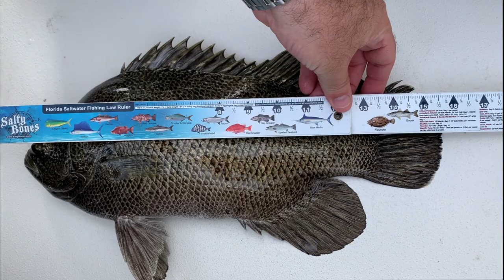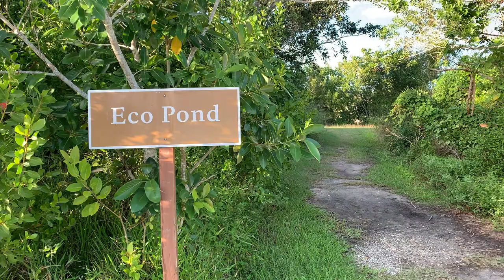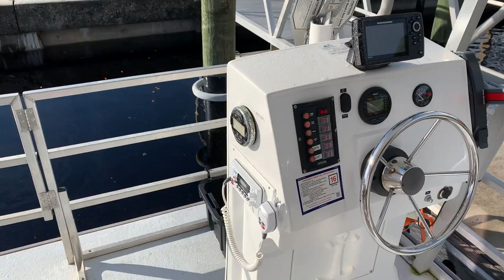Houseboat in Flamingo , exploring the Florida Everglades, houseboat tour - DAY 2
I HATE mosquitos but I LOVE air conditioning! The houseboat was a hit! As a matter of fact, we are planning on going again in the near future but this time staying an extra day. On day 2 we woke up, had breakfast and headed out to the back country. This was a beautiful morning and I was in awe just looking at the sky reflect on the mirrored waters below. We caught triple tail, redfish, mangrove snapper, jack, lizardfish and the elusive twig fish! We headed back and explored the Eco Pond. Have I mentioned how much I HATE mosquitoes? We had a wonderful BBQ dinner and relaxed on the houseboat with our new friend, the croc.  We entered in an everglades photo contest last year and this trip was only possible because of family and friends that voted for our picture so THANK YOU and we hope you enjoy this video!  We'd love to hear from you!